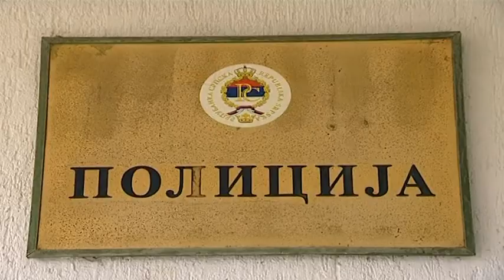PROMJENA PREZIMENA 04 11 2019